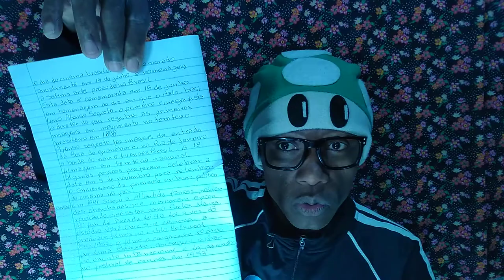Dia do Cinema Brasileiro 19 de Junho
Dia do Cinema Brasileiro 19 de Junho também dia do migrante.
Falando de cinema , Chanchada da da Atlântida , falamos também da Vera Cruz além do filme o cangaceiro que venceu o Festival de Cannes em 1953 com direção de Lima Barreto.